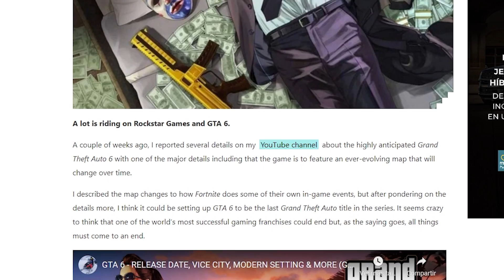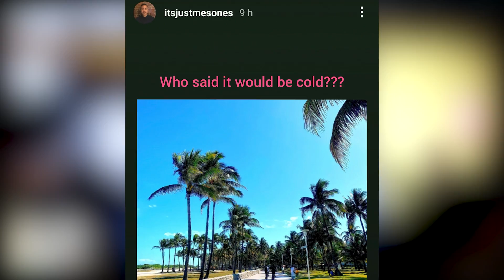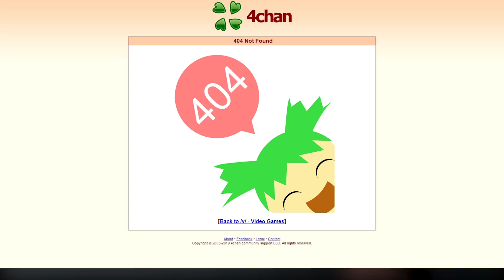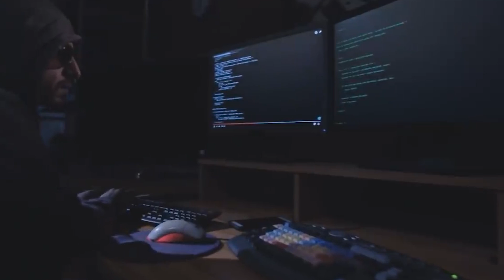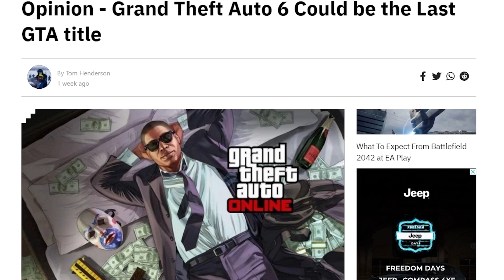LAS NOVEDADES DE GRAND THEFT AUTO 6 (ONLINE & VICE CITY GTA 6)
Dar la bienvenida a los nuevos Miembros de los OLVIDADOS:

▪ Luisa Castro
▪ Tyrant T A.L.O.S
▪ Carlos Neri

Han salido noticias nuevas sobre la actualidad dentro de Rockstar Games y por supuesto del desarrollo del nuevo juego de Grand Theft Auto 6 (GTA6) Por ello ha sido especial porque incluso parte de las filtraciones venía desde el propio personal de la compañia y que tambien uniendose a otros hechos guardan mucha relación como una fotografía del mapa demostrando un personaje que encontraremos y un parque de atracciones al que visitar, aunque eso no será lo único sino que hay debate sobre si este juego será el ultimo en su saga, ampliándolo como un juego de servicio por la posteridad.